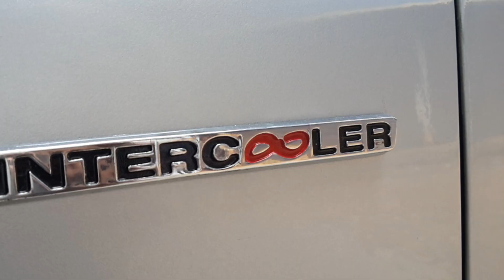INNOVA TYPE 4 CONVERSION WORK WITH FULL PAINTING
CarJJ would love your feedback. Post a review to our profile

Address ~ Karupadanna Puthiyarod Kerala
680670